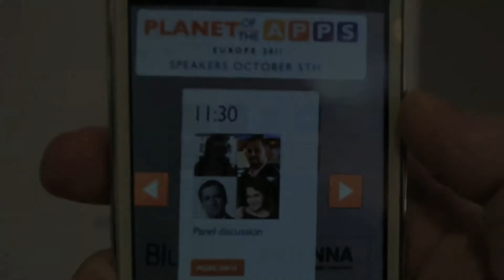Layar - Planet of the Apps Demo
A demo for Planet of the Apps 2011